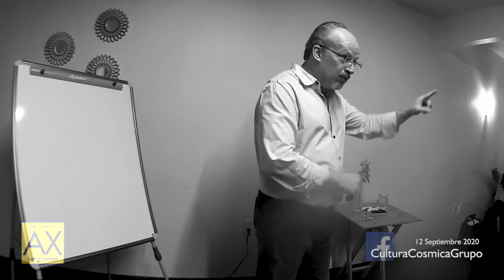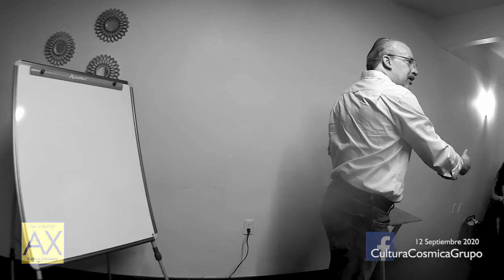AXGonzalez | Energía masculina para equilibrar 2020SEP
Ellos saben que la energía por instinto masculina divide, parte, protege y construye un camino intenso de luz por el cual quienes están a nuestro alrededor pueden usar para su propio camino... ellos saben que debilitando al instinto pueden "acercarse" mas de lo normal, sin embargo es momento de tomar nuestra voluntad primero que cualquier otro ser... los oscuros no comprenden esto, y se vuelven metiches...

Plática completa en el canal "Cultura Cosmica"
Sigue las pláticas de Alejandro en facebook / Cultura Cosmica Grupo

Recuerda que todos los derechos pertenecen a sus autores originales, toda manipulación es sin fines de lucro, y mi canal es un medio de comunicación abierto.